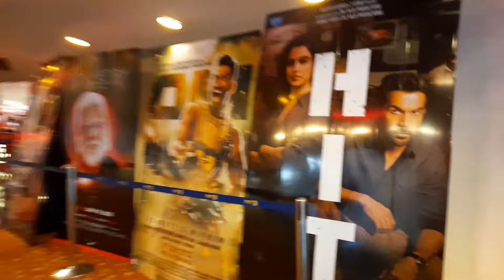Inox Ambuja mall